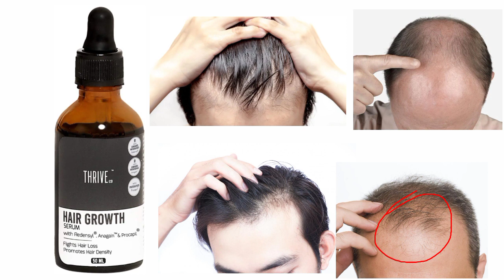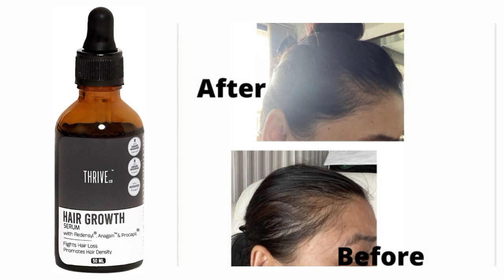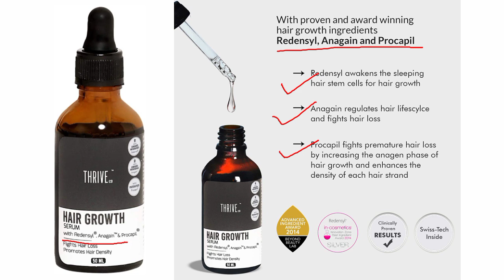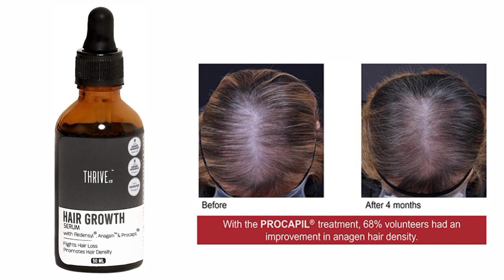Thrive hair growth serum complete details in hindi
Home devices -
Digital BP monitor
Infrared thermometer
Pulse oximeter
Weight machine

My gadgets :-
Best recording mike
Boat headphones